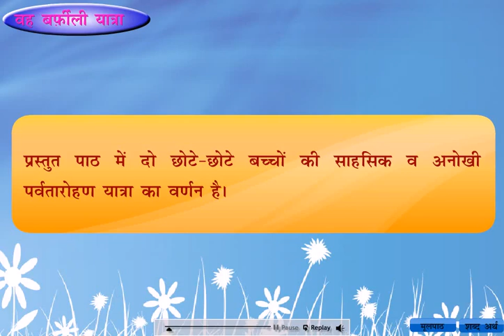पाठ 11 वह बर्फीली यात्रा (नई उड़ान कक्षा 4)